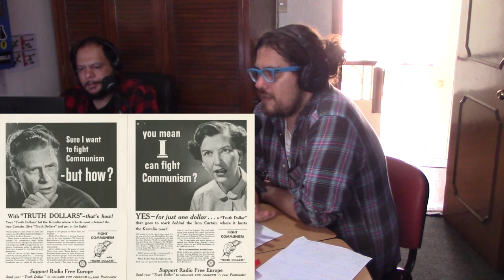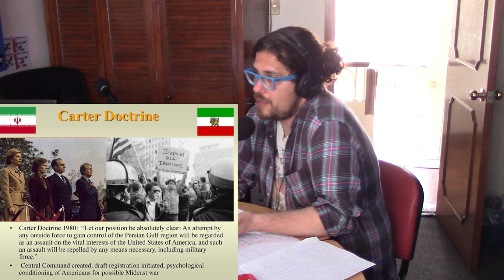(30/08/2018): Zbigniew Brzezinski, sucesor y rival de Kissinger